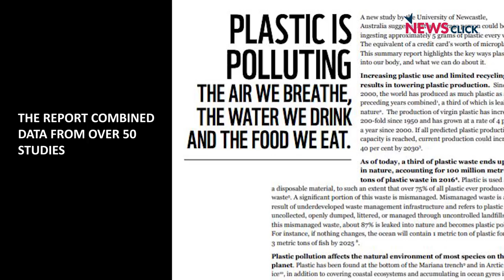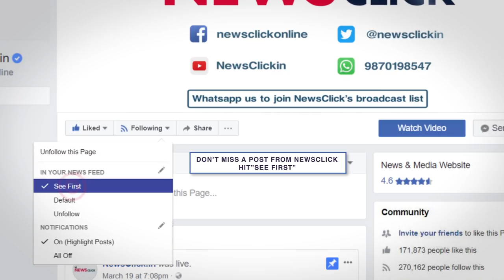How Much Plastic Do You Consume?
A recent report by the World Wildlife Fund (WWF) International has revealed that an average person could be ingesting plastic equivalent to the size of a credit card each week. This report collected data from forty studies regarding the ingestion of microplastic particles. However, despite the dangers of plastic pollution being so widespread, roughly 300 million plastic waste is generated worldwide every year.